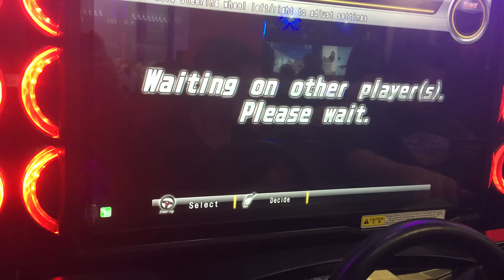WMMT5DX - 2v2 bullashit teams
2v2 new format

I still dont get this new 2v2 bullashit